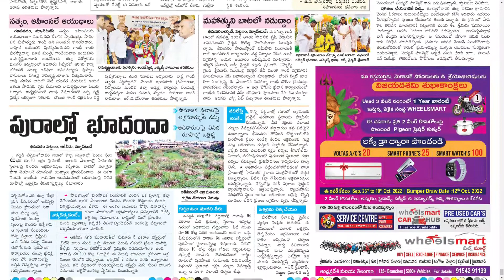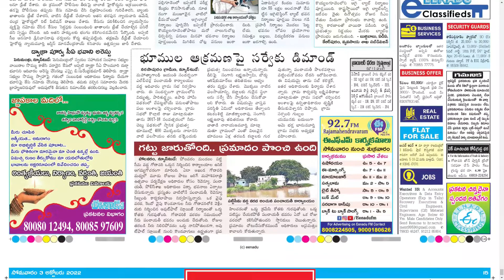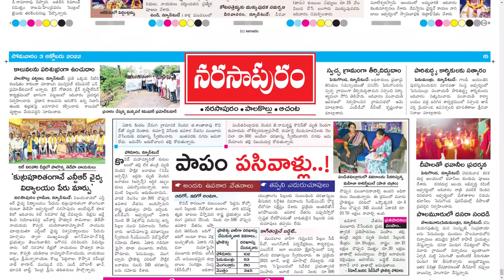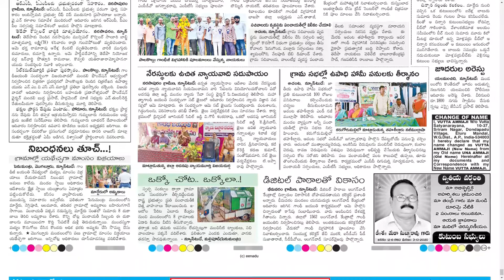EENADU WEST GODAVARI DISTRICT 3 OCTOBER 2022 MONDAY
Telangana news
Ap news
Cricket news
Sports news
Cinema news
Bussines newspaper
Crime news
Chaduvu paper
Education newspaper
Eenadu antharyaami
Antharyami eenadu
Telugu antharyaami
Apprentice jobs
Vasundara paper
Eenadu vasundara
Eenadu karimnagar
Haaybujji paper
Prathiba
Eenadu pratibha newspaper
Prathiba paper
New intiatives by politicians
Telugu news
Gk questions